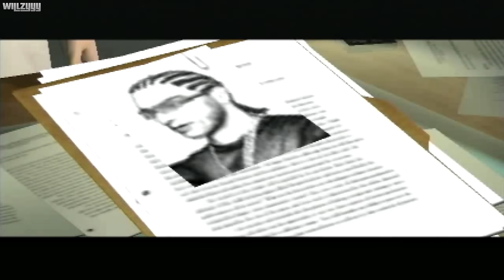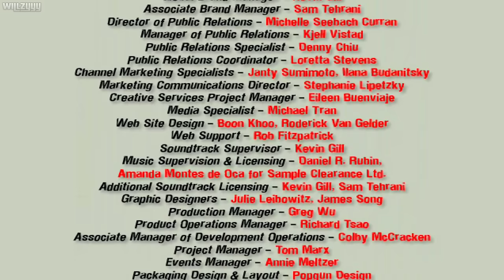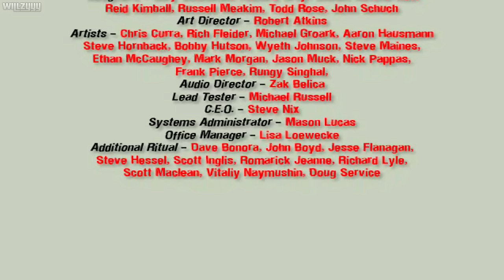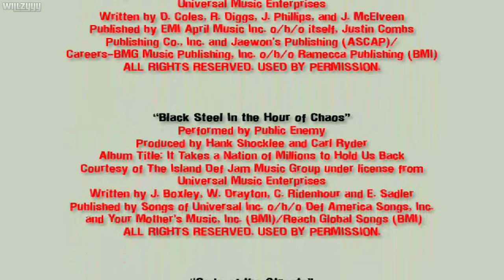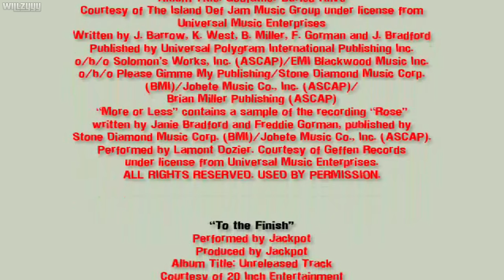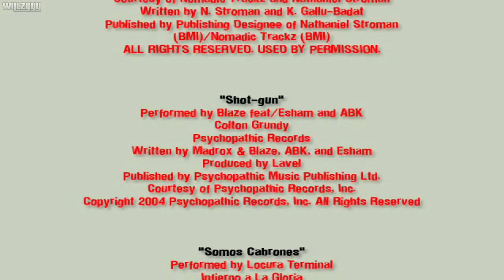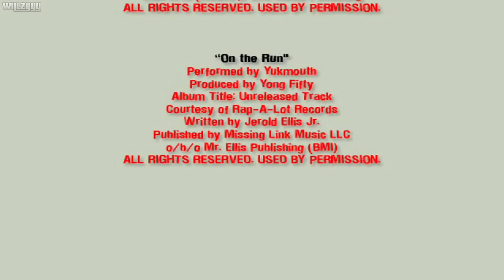25 to Life - Full Game Walkthrough (4K)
25 to Life Full Game Walkthrough with all Single Player story missions recorded in 4K Ultra HD.

Play as either cops or gangsters, in this urban action third-person shooter. The game delivers intense Online gameplay for up to 16 players, as well as a rich single player experience. Set in the heart of today's cities, experience the gritty lifestyles of police task forces or as a gangster survive the local neighbourhood thugs while fighting your way up the ranks. Bust out of prison, or infiltrate the inner sanctum of the drug lord's mansion, your knowledge of the streets will be put to the test because... 25 to Life IS the streets!

0:00:00 - Intro
0:03:58 - Warehouse
0:12:14 - Apartment
0:19:44 - Downtown Bank Robbery
0:29:19 - Culdesac
0:37:49 - The Club
0:45:43 - The Subway
0:53:58 - Tijuana
1:05:03 - Casino
1:16:43 - Penthouse
1:26:57 - Prison Break
1:36:07 - Shopping Mall
1:49:23 - The Hacienda
2:01:09 - End Credits